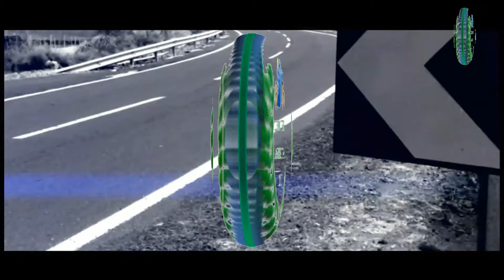Valdemanco 24 9 2017 (GoPro Hero3)